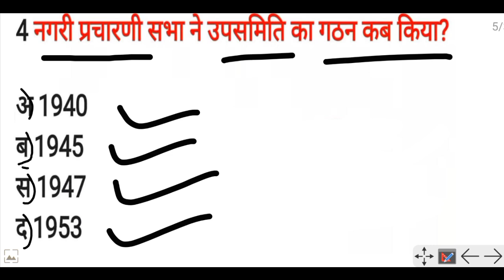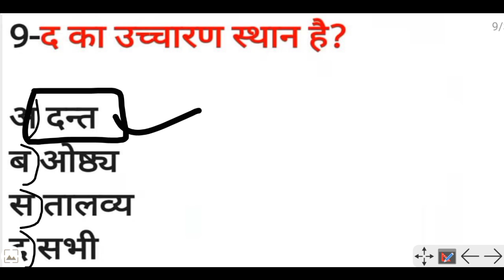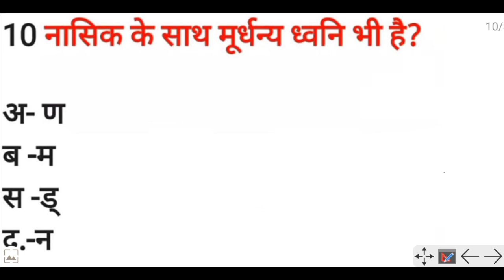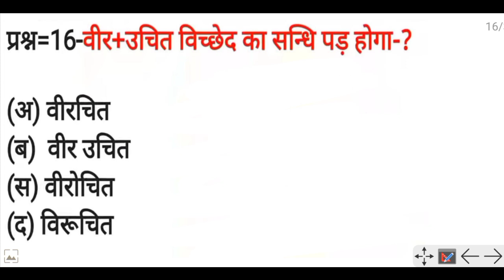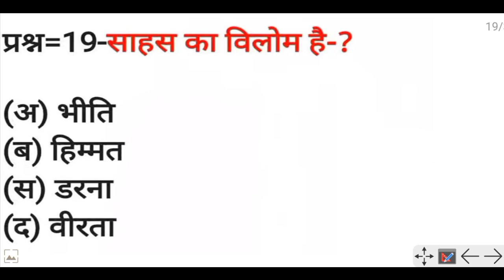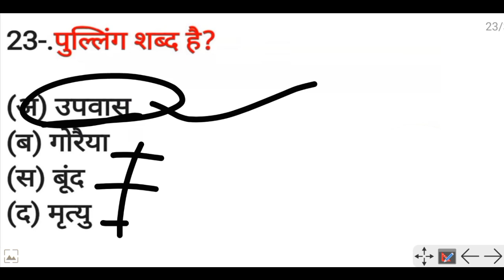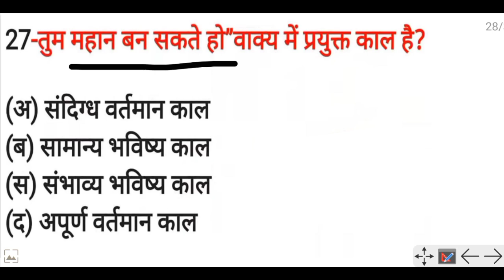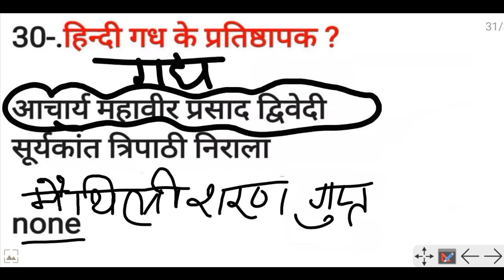UP TET / CTET Hindi Special | यूपी टीईटी हिन्दी स्पेशल | हिन्दी के महत्वपूर्ण प्रश्न | UPTET CTET